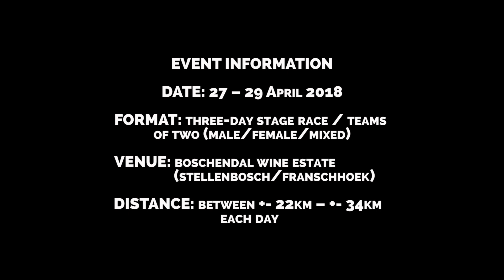2018 AfricanX Trailrun Teaser 1 / Team Event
The most punishingly picturesque mountain terrain of the Cape Winelands will host South Africa’s premium 3-day trail running event in its 10th year.

Challenging each runner to their core as the trails of variety will put teamwork and self-endurance to the test. Planning, strategy and digging deep are words our AfricanX Warriors strive on!

Nicknamed the “Beauty and a Beast” the AfricanX will be the ultimate journey of defiance complemented by the most mesmerising, untouched grandeur South Africa has to offer.

Not for the faint hearted, but for the brave…